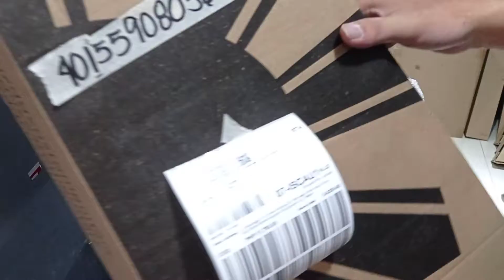lazada fermata , 401559080562438